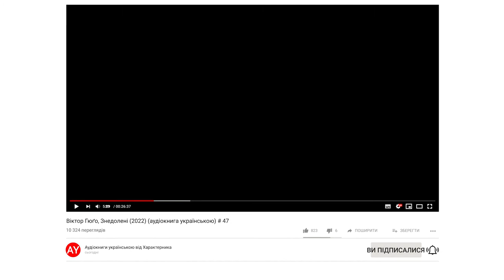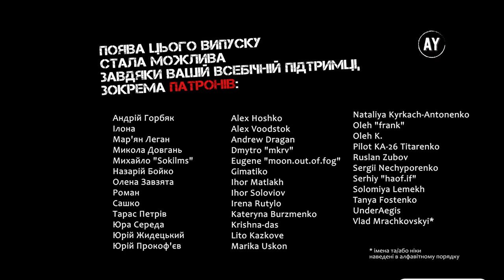Віктор Гюґо, Знедолені (2022) (аудіокнига українською) # 47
Наперед дякую!⚠️

КНИГА 7. ВІДБІГ ВІД ТЕМИ
00:00 - Розділ I. МОНАСТИР – АБСТРАКТНА ІДЕЯ
02:19 - Розділ II. МОНАСТИР – ІСТОРИЧНИЙ ФАКТ
11:04 - Розділ III. ПРИ ЯКІЙ УМОВІ МОЖНА ПОВАЖАТИ МИНУЛЕ
18:05 - Розділ IV. МОНАСТИР З ПОГЛЯДУ ПРИНЦИПІВ
22:20 - Розділ V. МОЛИТВА
25:46 - Розділ VI. АБСОЛЮТНЕ БЛАГО МОЛИТВИ
31:52 - Розділ VII. ГАНИТИ ТРЕБА ОБЕРЕЖНО
34:14 - Розділ VIII. ВІРА – ЗАКОН